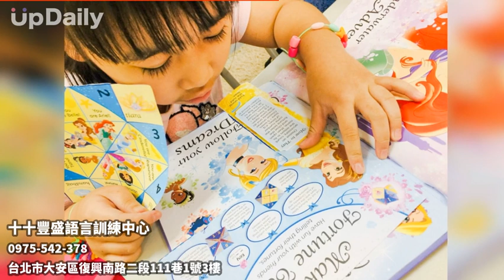十十豐盛語言訓練中心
十十豐盛語言訓練中心是"未來領袖的訓練基地"

我們的宗旨是培養孩子在英文聽說讀寫均衡的能力，未來專業上能藉著英文能力，在國際舞台上展現自我！我們是教育局核准的合法補習班，外師團隊16位皆為8-30年有經驗NATIVE外師，每種課程都是有系統規劃，依據歐洲語言CEFR程度分級，小班制教學聽說讀寫都能完善的兼顧！十十豐盛的核心教育理念是閱讀，閱讀是一個孩子學語言最自然的方式，每年從國外進口 3000+公斤的繪本與小說供十十孩子來閱讀！

2020開始發展線上課程，3-6人的小團班，有進度/有教材/有同儕的良性競爭，更有固定的功課與小考，除了聽說以外也有文法/寫作課，更有劍橋英文考試檢定課，地理頻道雜誌課，外師也都是十十團隊的NATIVE外師，對台灣孩子在英文上容易犯的文法錯誤，學校目前流行的東西都聊若指掌，鼓勵孩子開口多說以進行糾正，實體/線上都有中文班務老師不斷追蹤孩子的學習效果，與父母保持聯絡！

成為一個領袖，除了語言能力強，孩子要從小可以獨立思考，解決問題，包容接納不同文化/種族的特質，因此在寒暑假我們都會舉辦國內過夜營隊，國外遊學讓孩子從小培養這些特質，從小與國際接軌！